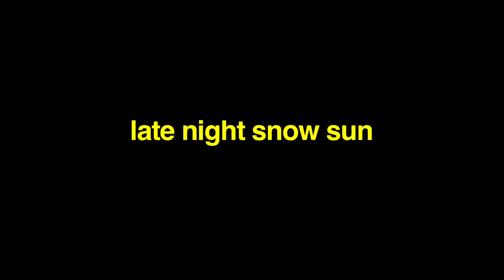Traffic Light Snow Sun in Bed-Stuy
Dear Winter, Thank you for returning.

Your Friend,
Martin